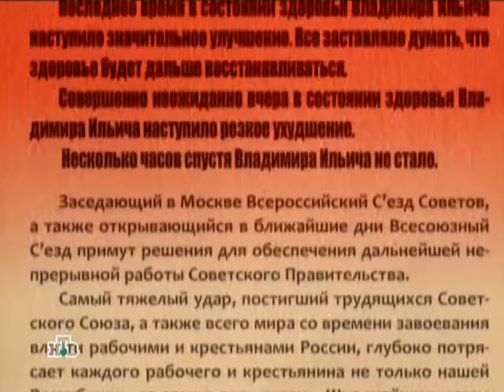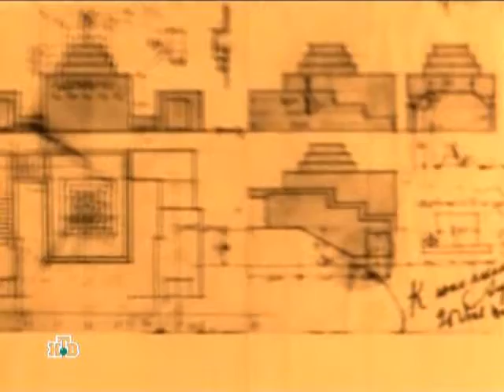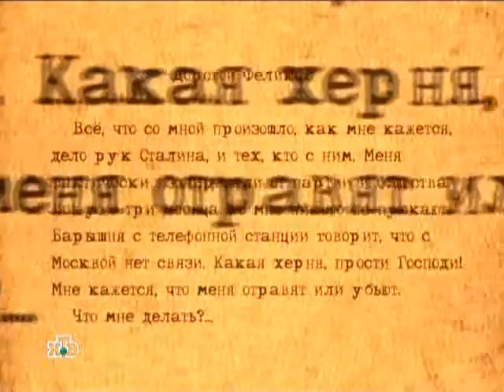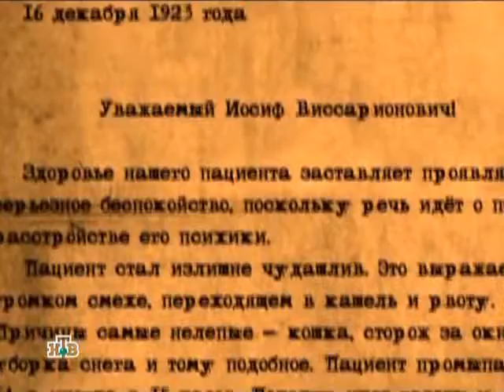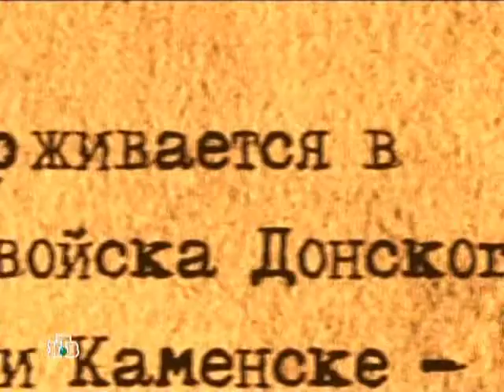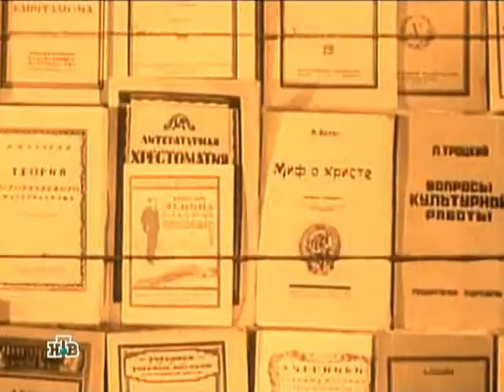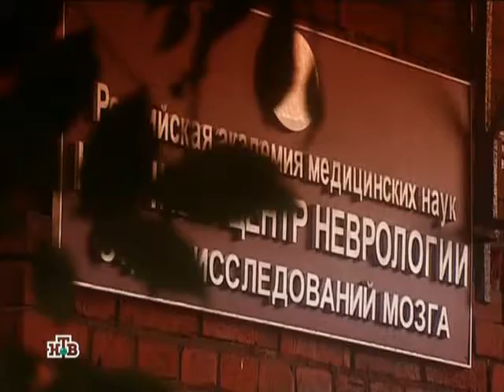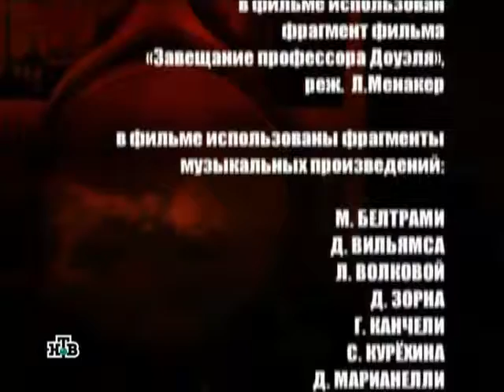Кремлёвские похороны. Владимир Ленин